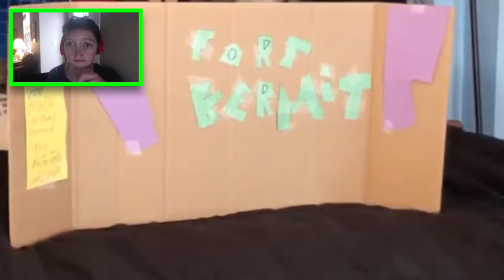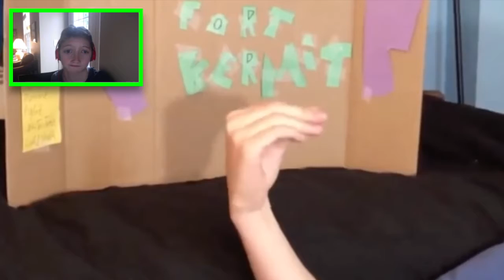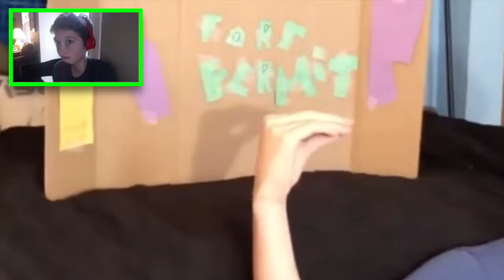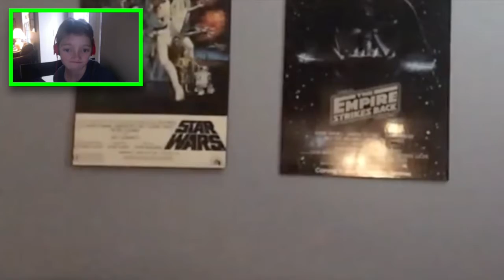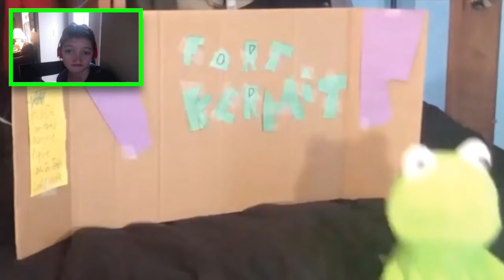Reacting to Kermit Da Frog Season 2 part 2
Hi people it's me the Jameson of the Nineteen!

        I am editor for many different YouTube Channels like